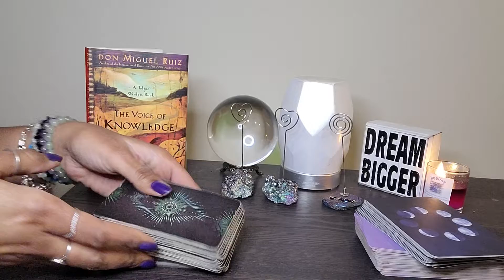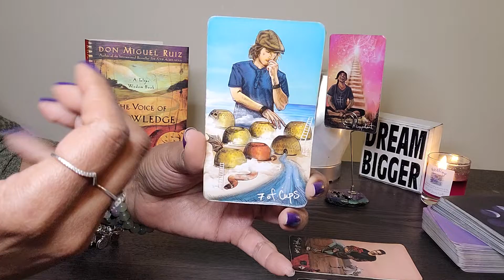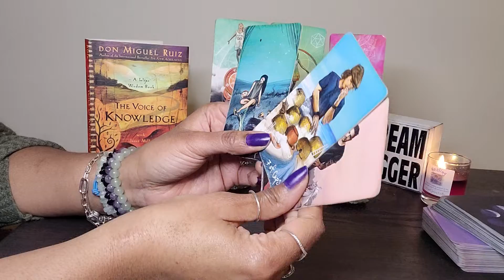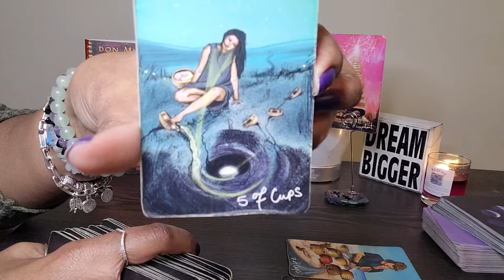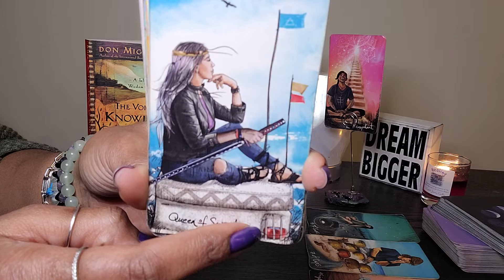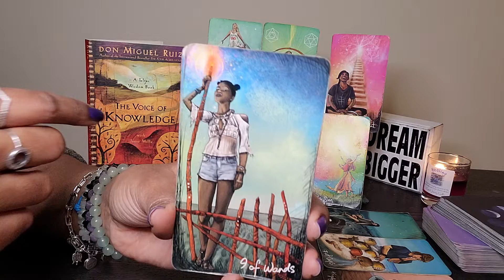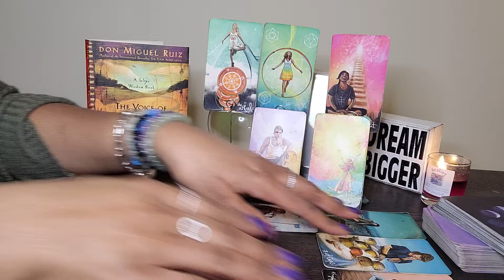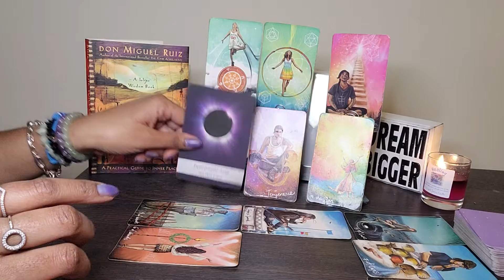VIRGO: WHAT 2 EXPECT: UR intuition about them was right, unfortunately! UR moving on 2 better days